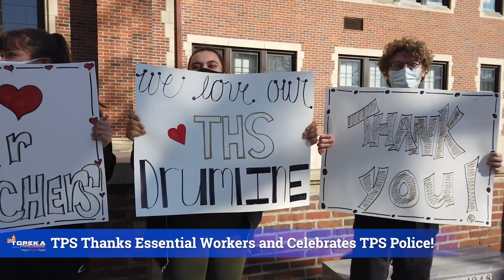TPS Honors Essential Workers and TPS Police Officers!